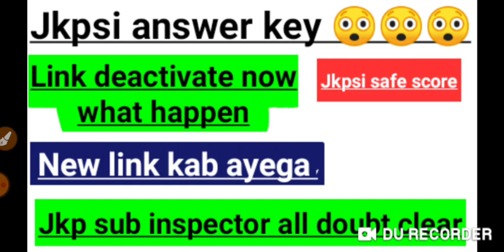Jkpsi answer key update|jkp answer key link deactivate|jkpsi cutoff|jkpsi safe score